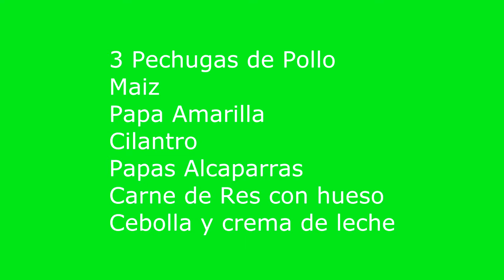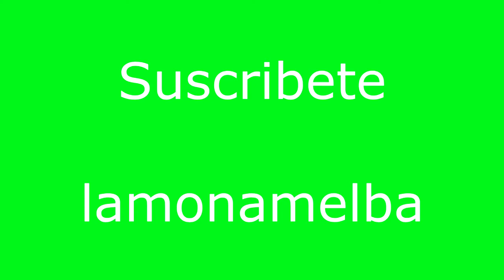Como hacer Ajiaco Colombiano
Ajiaco Colombiano  es una sopa de Colombia. En Colombia, el plato es popular y típicamente se hace con pollo y algunos le ponen carne. Mira el video y encontraras el SECRETO DEL SABOR del ajiaco de Colombia.
Ingredientes
Pechugas de Pollo
Cilantro
Maiz
Crema de Leche
Cebolla Larga
Carne de res huesos
Alcaparras
Papa Amarilla y Papa Regular
@lamonamelba ajiacoColombianoel verdadero